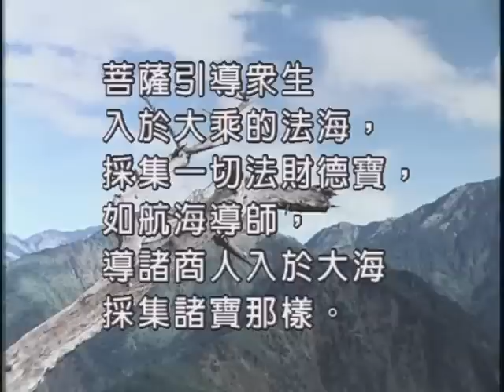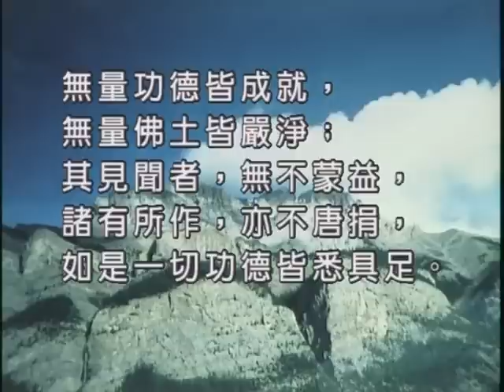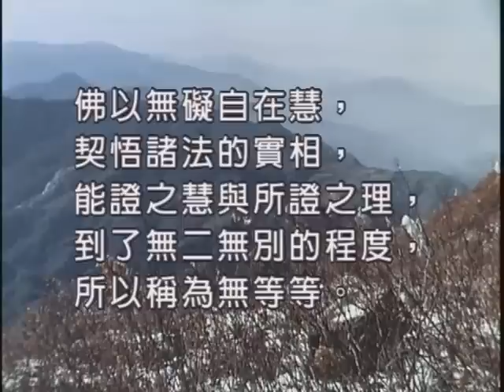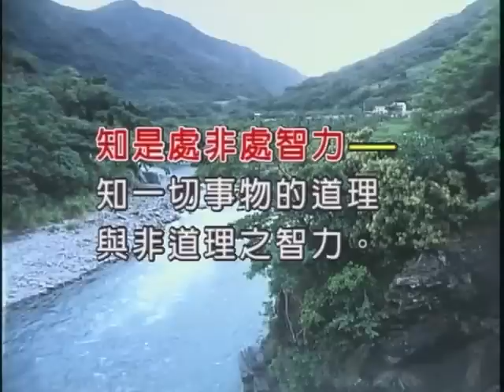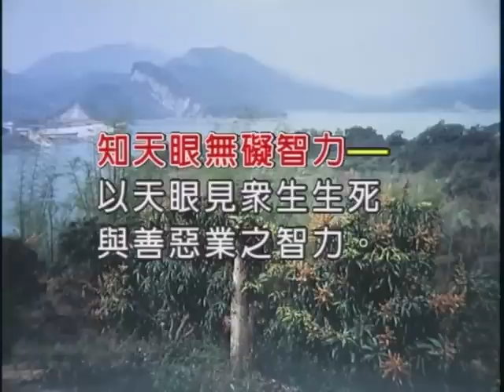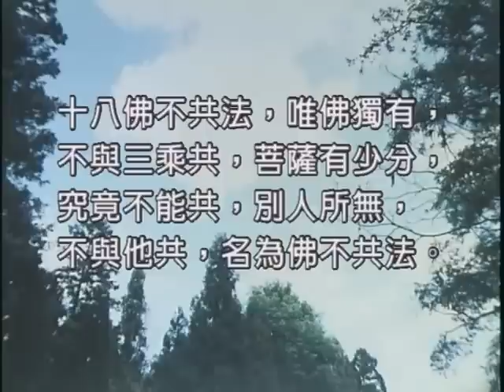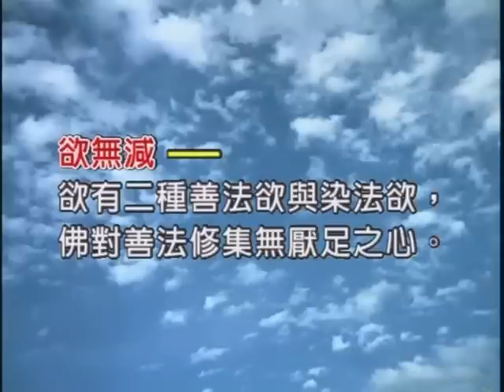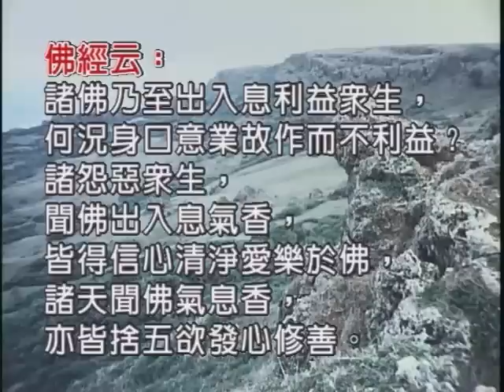如本法師-維摩詰經011